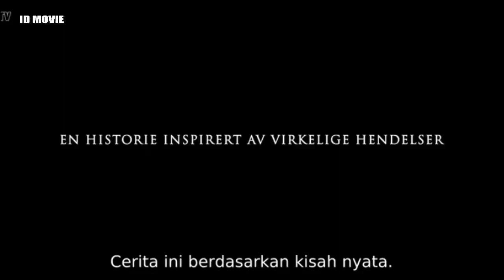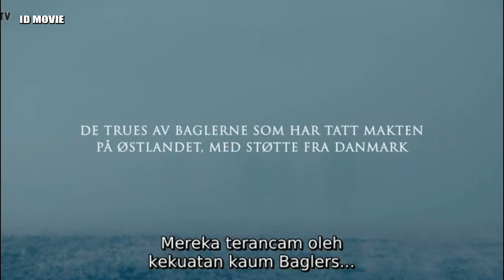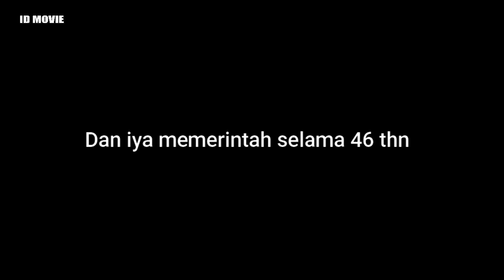DIANGKAT DARI KISAH NYATA. STRATEGI PERANG PETANI DALAM MELAWAN PRAJURIT TERLATIH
PERJUANGAN DUA ORANG PETANI DALAM MENYELAMATKAN SANG AHLI WARIS. THE LAST KING